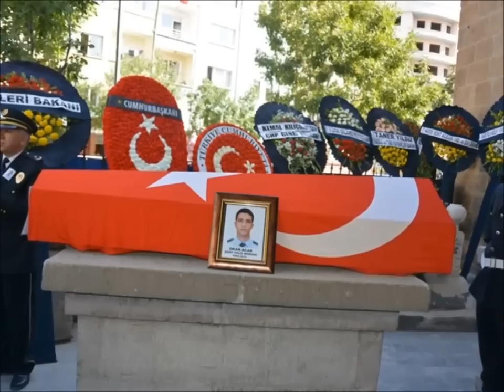Önce Vatanım Derim Şiiri...Şehitler Ölmez Vatan Bölünmez...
Tüm Şehitlerimiz için Önce Vatanım Derim Şiiri...
Şehitler Ölmez Vatan Bölünmez...
Ezan Dinmez Bayrak İnmez...
ÖNCE VATAN
Dadaşım ben kartal bakışlı,
Nene Hatun’dur soyum.
Mağrursa bugün Erzurum,
Huzur içindeyse Aziziye,
Benim eserim.
Allah’a dayanır her işin başı,
“Önce vatanım!” derim.
Antepliyim ağam,
Şahin derler adıma.
Mirastır bana yüreğimdeki kurşun,
Mavzer mavzer duruşumla
Er oğlu erim.
Toprağından alırım ekmeği aşı,
“Önce vatanım!” derim.
Maraşlıyım ben ede’m,
Dağı deler bakışım.
Dedemdir Sütçü İmam.
Acıyı bal eyleyen
Menziledir seferim.
Yüreğimle beslerim kurdu kuşu,
“Önce vatanım!” derim.
Gakkoşum ben Elazığ’dan,
Çayda Çıra’ya sinmiştir
Asaletim.
Efkâr efkâr üstüne söylenen
Türkülerle beraberim.
İnletirim dağı taşı,
“Önce vatanım!” derim.
Yozgatlıyım ben gardaş,
Yiğidin harman olduğu yerden…
Çatlasa da ayazdan ellerim,
Olmasa da başımı sokacak
Bir göz yerim;
Bırakırım telaşı,
“Önce vatanım!” derim.
Trabzonluyum uşağım,
Engin denizlerce hür,
Ormanlar gibi gümrahım.
Kuş uçmaz kervan geçmez yerlere damlar
Alın terim.
Doğar üstüme hürriyet güneşi,
“Önce vatanım!” derim.
Aydınlıyım ben efem,
Bir adım zeybek.
Kılıç kalkandır kanımı kaynatan
Nereyi dilerse kır atım,
Oraya giderim.
Keserim dünyayla alış verişi,
“Önce vatanım!” derim.
Ankaralıyım oğul,
Seymenim ben.
Şahdamarındayım yurdun.
Şehitlere borcumu
Canımla öderim.
Aşkımdan tutuşur istiklal ateşi,
“Önce vatanım!” derim.
İstanbulluyum efendim,
Payitahtında yaşarım âlemin.
Benimdir ilelebet,
Resul’ümün övdüğü
Şaheserim.
Şahlanır içimde Fatih’in bir eşi,
“Önce vatanım!” derim.
Yusuf Dursun